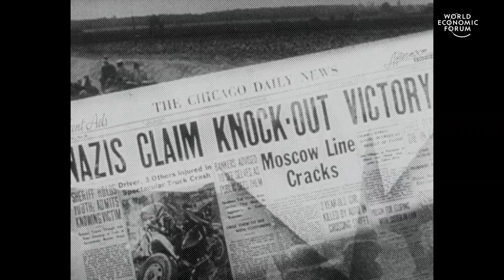Experts Explain | Timothy Snyder | Why Ukraine has to win the war for democracy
Exactly one year ago, Russia invaded Ukraine.

In this video, we examine how the horrors of war have changed the country and the world. One thing, however, has stayed the same - Ukraine remains resilient and continues to fight for the right to retain and develop its democracy. But why does it matter for the rest of the world?

Here, we speak with historian and leading analyst of Russia’s war in Ukraine, Timothy Snyder. He believes there are three trends that we have to know about to understand why Ukraine keeps fighting.